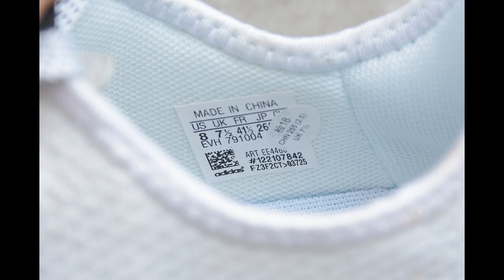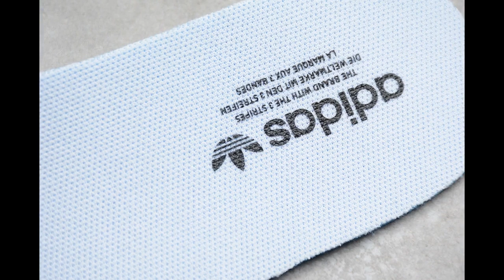Adidas U Path Run W flexible fashion avant garde running shoes